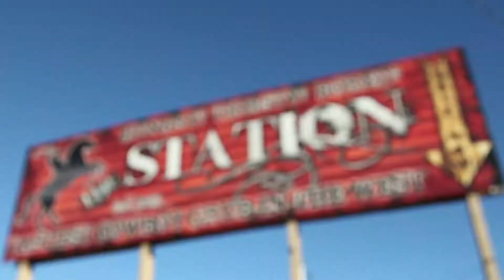46202 North Black Canyon Hwy, New River AZ 85087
This Historic Stage Coach stop has been completely renovated inside and out! A fully operational, rustic Cowboy Restaurant.
Great location & HIGHLY VISIBLE from the I17 Freeway.
The Station is a rustic cowboy restaurant, bar and saloon offering fun & friendly atmosphere with high quality home-style cooking and fresh natural ingredients. Known as one of Arizona's historic landmarks, The Station is the perfect place to have fun, meet new people, & hang out with the locals. Large patio with covered and uncovered seating, stage, dance floor & fire pits.